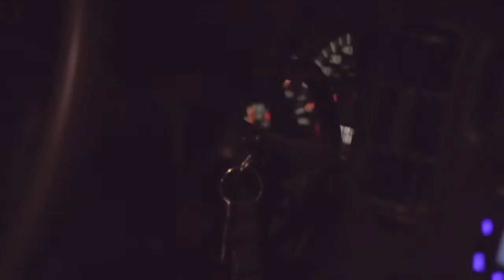B&E Show Episode 13 - Maine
Peace! The Inspired Demo Tour has begun! The Rig is up and running, crew united, mountains blessed with snow and so we go thru a journey of what is going to be one of the most challenging, fun & unique experiences of a life time. This is the first piece of 11 which showcases the beginning of our adventure, in the state of Maine. "B&E Show Maine". Keep your eyes open for the next one from Quebec on January 22nd, 2013. Thanks to you all for taking time to share some fun days with us! One.